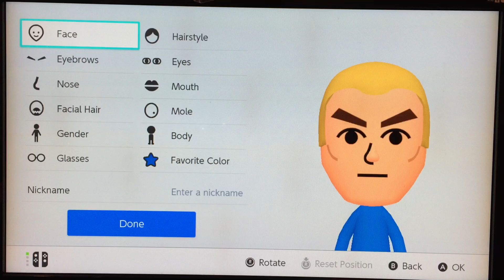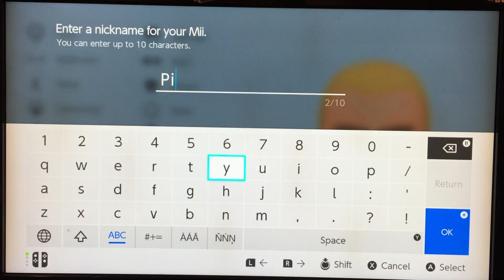Wii Party U Pit Mii (Updated Version)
The old video is too long and I needed to add the body types.